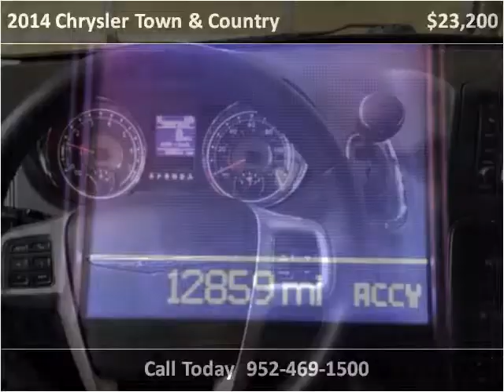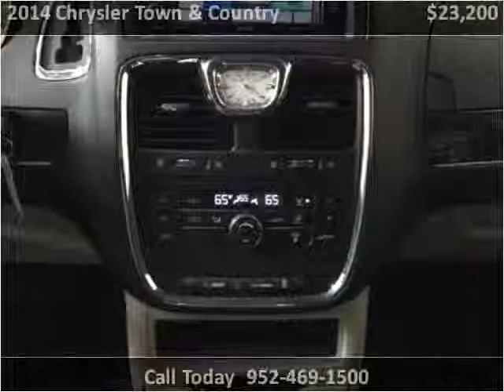2014 Chrysler Town & Country Used Cars Lakeville MN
This 2014 Chrysler Town & Country is available from Poquet Auto Lakeville.